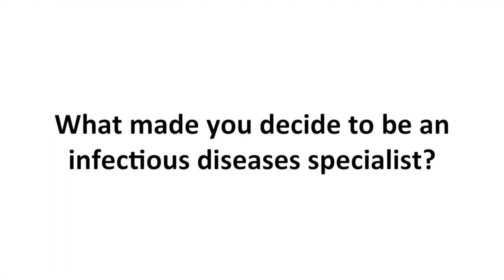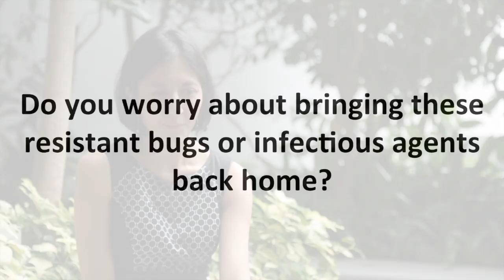Dr Shirin Kalimuddin (SG50 Interview)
Interview with Dr Shirin Kalimuddin, associate consultant infectious diseases physician at the Singapore General Hospital (8th September 2015).